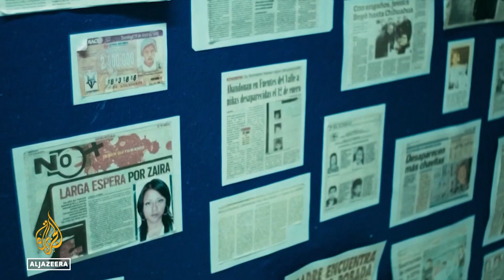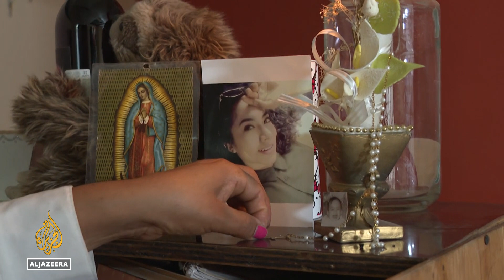Mexico's missing women: Families lead effort to find loved ones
In Mexico, tens of thousands of women go missing every year, and most are never seen again.
With limited resources, the government is unable to investigate many cases.
And that has led families to go to great lengths, to find their loved ones.
Al Jazeera's @Manuel Rapalo reports from Mexico City, on one mother's struggle, to re-unite with her daughter.